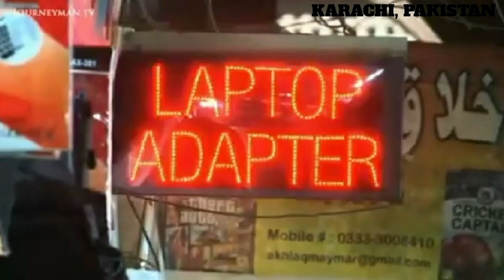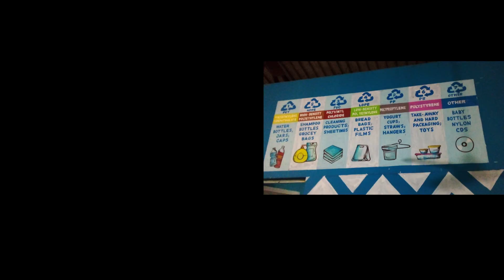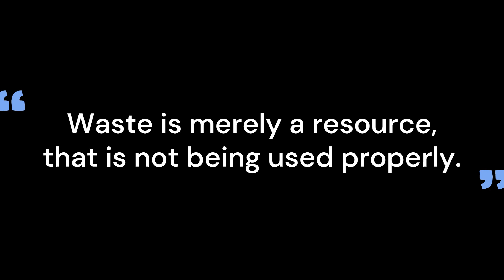CUT THE SCRAP ! || SOLID WASTE MANAGEMENT|| DOCUMENTARY|| CLASS 10|| RUCHIKA HIGH SCHOOL,BHUBANESWAR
Look around yourself!
 We through our informative video (an english project) have tried to make you aware of
“Solid Waste Management.”So, this sums up! We have rules in India and guidelines generated now and then. So, what is the issue? Issue relies on the fact of implementation. It is we, the society who is supposed to follow at once. The 3R's must always be the objective.

"WASTE IS MERELY A RESOURCE WHICH IS NOT BEING USED PROPERLY."

SETTING- Places in Bhubaneswar
               Ganganagar
               Suryanagar
               Madhusudan nagar
               Old Town
               Sundarpada

ROLE PLAYERS-
           Adyasha Tripathy
           Deepsa Sarangi
           Reetishna Rath
           Nagaveet Satpathy
           Subham Kumar Nayak
           M.D. Gatik

This documentary of ours gives you highlights on-

  00:59  INTRODUCTION-An Understanding On Waste Management
  02:18  Words From MR.NILESH, Co-Founder Of Papercycle.in
  07:45  Municipal Solid Waste (MSW)
  08:07  An Overview On Electronic Wastes
  09:00  Impacts Of Wastes
  10:11  Understanding On Waste Segregation And Management
              PHASE I(a): Collection
              PHASE I(b): Collection
              PHASE II : Segregation And Utilization
  14:08  Objective Of Waste Management
  15:07   Conclusion
  15:47   Vote Of Thanks

Recycling centres in Bhubaneswar-
PAPERCYCLE-
     Registered Office-
        Lingaraj Residency, Bhimatangi,
        Bhubaneshwar, Odisha, India 751002
MICRO COMPOSTING CENTRE-
       WARD No.-58 6VW4+H3J,
       Pandav Nagar,
       Bhubaneswar,
       Odisha -751018.
 SHREE GANESH WEST PAPER MERCHANT-
        19- bhagabanpur,
        Patrapada,
        Bhubaneswar,
        Odisha 751019.